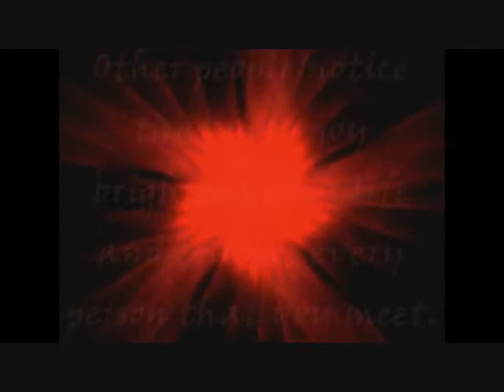Subliminal Affirmation: Joy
Affirmation: My joy brightens my life and touches every person I meet.

This affirmation is read verbally once before being sped up and repeated supraliminally one hundred additional times in various formats.  For Best Results: Listen to the recording while saying the affirmations to yourself and visualizing the outcome you desire.